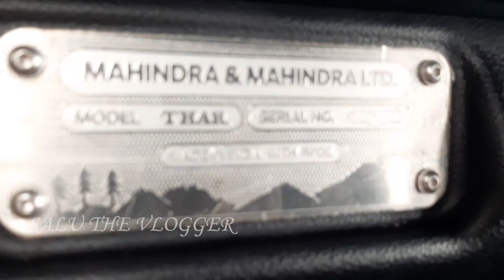All new Mahindra THAR detailed walk arround and price of all verients. a മലയാളം secret റിവ്യൂ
SALU THE VLOGGER